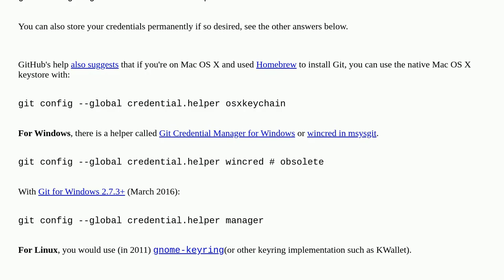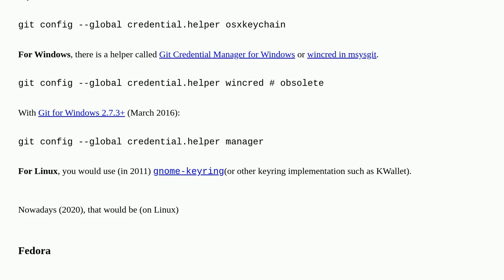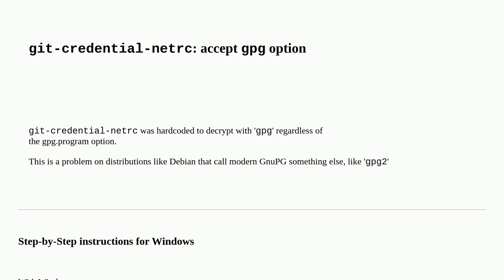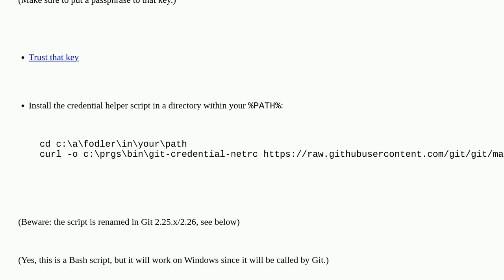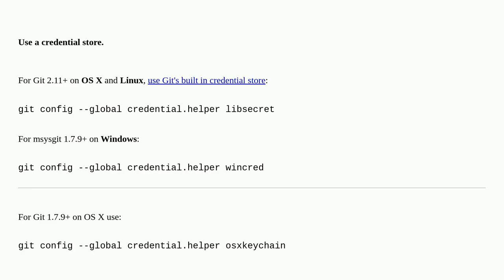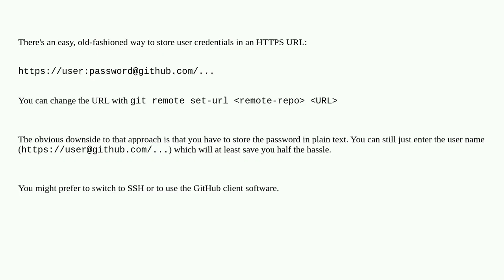Is there a way to cache https credentials for pushing commits?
A special thanks goes out to the community

  git git-config git-push github